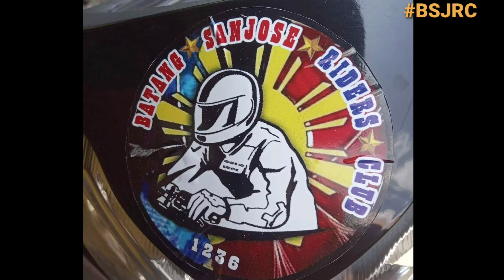BATANG SAN JOSE RIDERS CLUB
Atty. EARL TAN

Isang mapagpalang gabi po sa lahat ng miyembro ng BATANG SAN JOSE RIDERS CLUB. Hindi naman po lingid sa inyong kaalaman na ako po ay lehitimo na Rider o mahilig din sa ibat ibang klaseng motor kaya naisipan po namin na itayo ang grupo na ito. hindi ko naman po akalain na dadami ng ganito ang sasali sa grupo natin. kaya nais ko lang pong iparating ang aking pasasalamat sa inyong pagsali dito sa ating club. Makakaasa po kayo na :

Sa Club na ito, may matutunan po tayo sa pag mamaneho ng motor at ano man kaalaman tungkol sa motor.

Sisikapin po natin na ang club na ito ay maging kapaki-pakinabang sa bawat isa--- alam ko po na sa araw araw na paglalakbay ninyo , may pagkakataon na hindi natin inaasahan kagaya ng aksidente sa daan, huli o pagtiket na di makatwiran or worst maka disgrasya o madisgrasya, asahan nyo po na mabibigyan ko kayo ng FREE LEGAL ADVICE O LEGAL ASSISTANCE sa lehitimong member na nakarehistro kung inyong kakailanganin.

Sisikapin po natin na ang club na ito ay magbigay sa inyo hindi lamang ng sense of brotherhood kundi ang pakiramdam na may kaagapay ka sa bawat laban mo sa buhay. Mag ingat po ang lahat sa bawat paglalakbay at lagi nyo pong tandaan...

LIFE IS GOOD SO ENJOY THE RIDE...